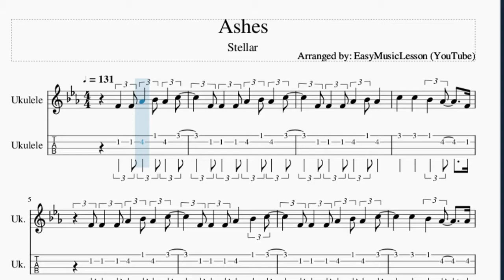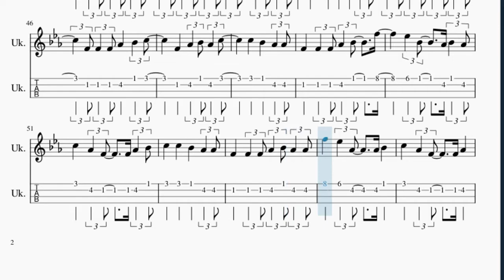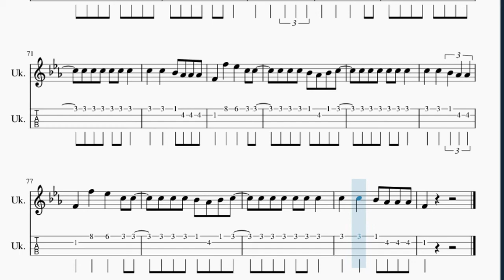Ukulele Tab: How to play Ashes by Stellar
Here is a sheet music/tab video on the song Ashes by Stellar on the ukulele. A ukulele tab arrangement which is transposed to notes that are easily played by ukulele, for the song Ashes by Stellar.

EasyMusicLesson2 teaches you to play the your favorite instrument, through well-arranged sheet music so that you too can learn how to play Ashes by Stellar on the ukulele as fast as you can. A ukulele tab with backing tracks to help your play the song better.

Chords of Ukulele arrangement:
F Min   Ab Maj   Eb Maj   C Maj   F Min   Ab Maj   Eb Maj   C Maj
F Min   Ab Maj   Eb Maj   C Maj   F Min   Ab Maj   Eb Maj

Melody notes of Ukulele:
F4 F4 Ab4 Bb4 Ab4 C5
F4 F4 F4 Ab4 Bb4 Ab4 C5
F4 F4 F4 Ab4 Bb4 Ab4
C5   C5   Bb4 Ab4   F4
F4 F4 F4 Ab4   Bb4 C5
C5   Bb4 Ab4   Ab4
F4 F4 F4 Ab4 Bb4   F5
Eb5 Bb4   Ab4 Bb4 Ab4
C5   Ab4 F4   F4 Ab4 Bb4
C5   C5   Bb4   Ab4 Ab4
F5   Eb5 Ab4   Ab4 Bb4
C5   Ab4 F4   F4 Ab4
F4 F4 C5 C5 C5 C5 C5
C5   F4 Ab4 F4
F4 C5 C5 C5 C5 C5
F4 C5 C5 C5 C5 Eb5
C5 Bb4 C5 C5   F4 Ab4 F4
F5   Eb5   C5 C5
C5 C5 C5 Bb4 Ab4 Bb4 C5
C5 C5 C5 C5 C5 C5
F4 F5   Eb5   C5 C5
C5   C5   Bb4 Ab4 Ab4 Ab4
F4 F4 F4 Ab4   Bb4
F4 F4 F4 F4 Ab4 Bb4 Ab4 C5
F4   Ab4 Bb4 Ab4 C5
F4 F4 F4 Ab4 Bb4 Ab4 Ab4
F4